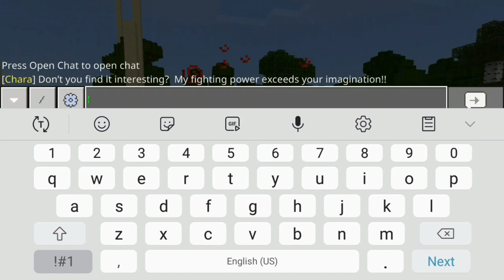Battle of The God Minecraft Addon Mobs!!! | Who Is The Most Overpowered?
In this video the overpowered mobs battle each other. They came here to prove their omnipotence. Who is the most overpowered?

Time Stamps
0:00 Intro
0:24 Showcase
2:58 Kmr6666 Vs Disbelief Kusotokage Titan Phase 1
3:22 Ultima Anomaly 9967 Vs Kusotokage Titan
3:35 Mutant Anomaly 666 Vs CW (Chaos Weapons) Null
3:52 Anomaly 9967 E.X.E Vs Error Kusotokage Titan E.X.E
4:33 Tnok8000 Vs Disbelief Kusotokage Titan Phase 2
4:54 Ikisugi6674 Vs Mutant Kusotokage Titan
5:12 Anomaly 6383 Vs Disbelief Kusotokage Titan Phase 3
5:57 BONUS!!! Bloop Boomerang Vs SIN Witherstorm
6:29 End Screen

Chaos Weapons! By H2VNULL

The Newest Anomaly Foundation Addon By
たて座のUY